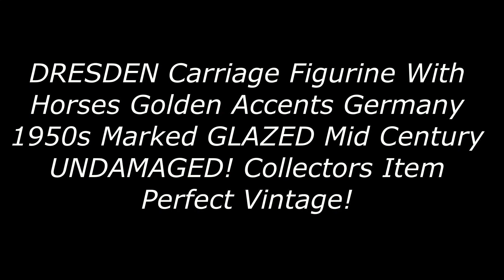DRESDEN Carriage Figurine With Horses Golden Accents Germany 1950s Marked GLAZED Mid Century!